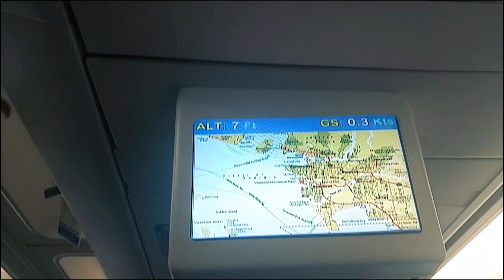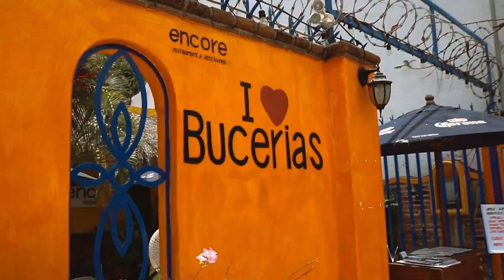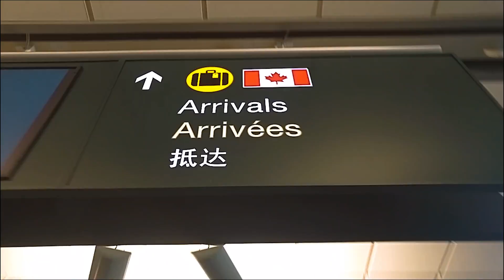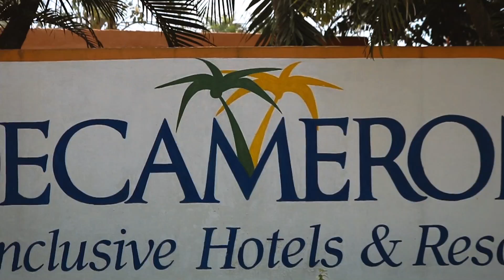Puerto Vallarta | 2018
Went to Mexico in May with my girlfriend, my best bud, and his girlfriend.